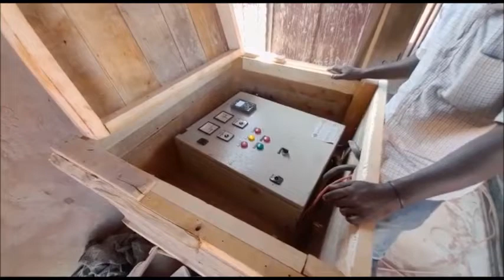Ceelkii cusbaa ee Dudun-barwaaqo ee degmada Galxamur gobolka Doollo oo shaqo bilaabay baahi looqabay